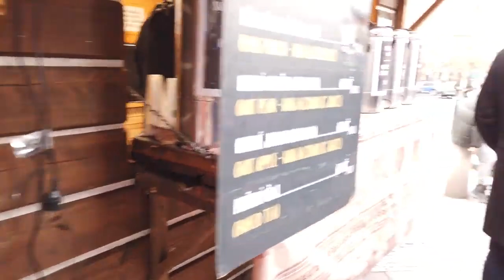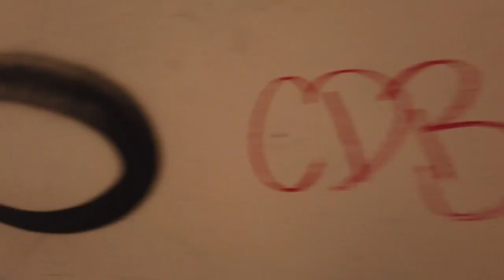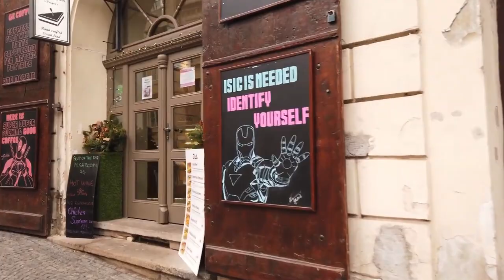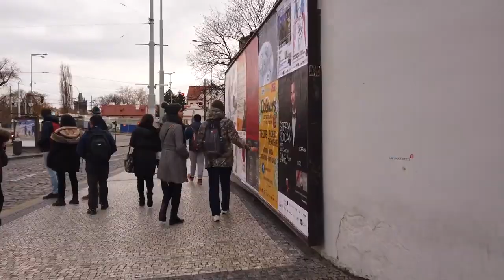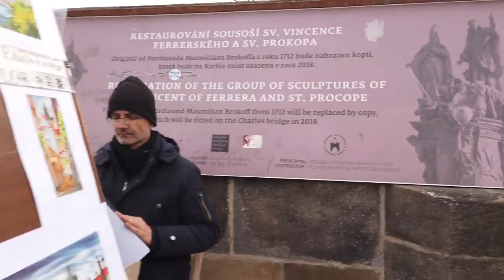Walking in PRAGUE / Czech Republic 🇨🇿 Winter - 4K 60fps (UHD)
Walking for about one hour in Prague enjoying the winter with Christmas markets. No vlog, no intrusive faces or talking - just a tourist walking experience in the Czech capital.

Prague is the main tourist destination in the Czech Republic. A beautiful city along the Vltava river.
The walk starts from Wenceslas Square, goes to the old town and city hall with the famous astronomical clock. Continuing over the Charles Bridge to Malá Strana up to the Prague Castle. Down to the river with many swans looking for food - a pretty sight on this December day.